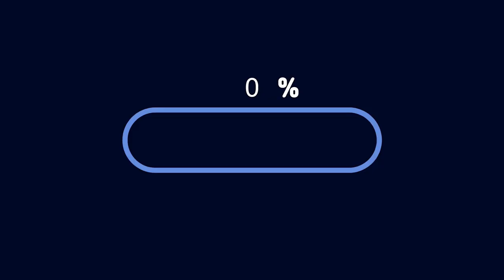[국제커플] 러시아 아내가 더 신났던 곳(Feat.가평키즈풀빌라)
동희가 좋아하는 곳으로 여행을 다녀왔습니다.
동희보다 와이프가 더 좋아했는데, 아기가 있으신 분들에게 완전 추천합니다.

가평키즈펜션 끌레르키즈풀빌라